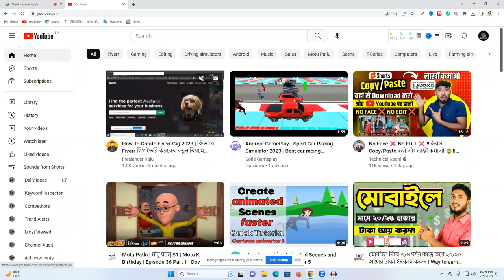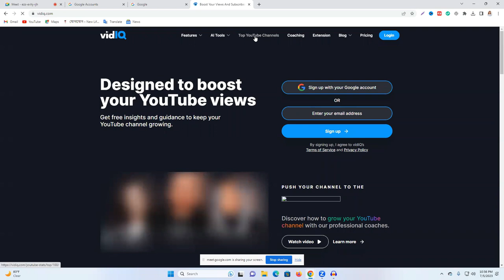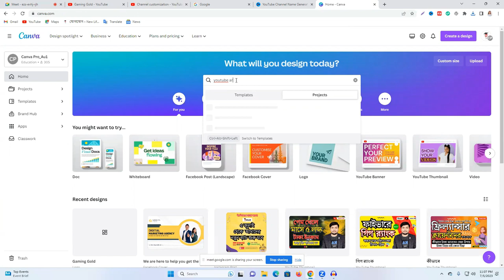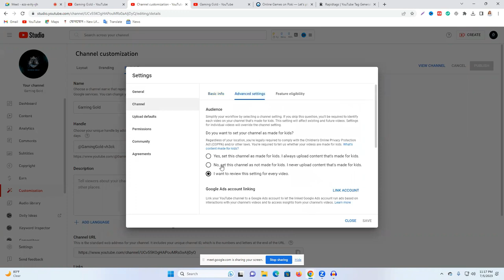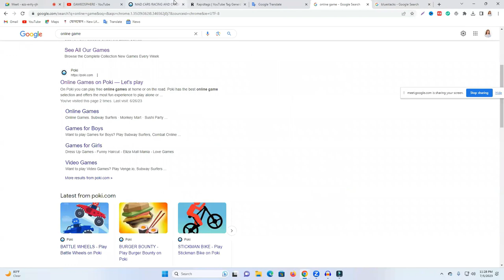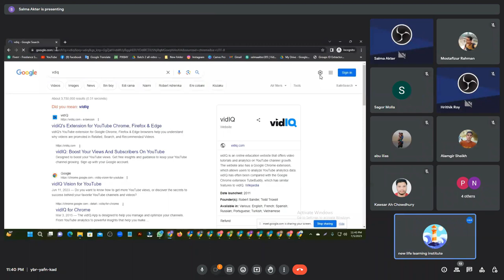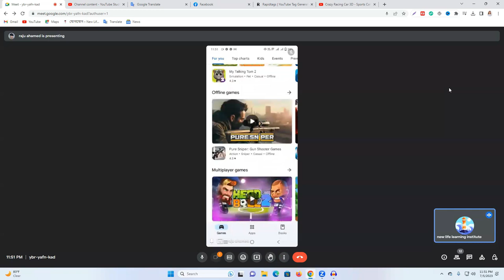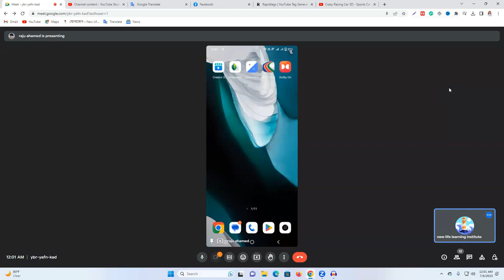ফ্রিল্যান্সিং শুরু করেই কিভাবে ৭ দিনের ভিতরে ইনকাম শুরু করবেন। Earn Money By Playing Games 2023